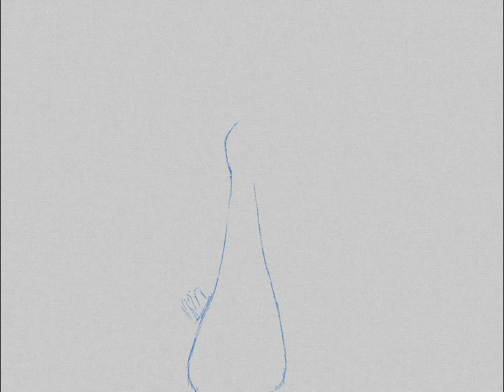Pavoreal - IDSR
Dibujo realizado en iPad Pro con Apple Pencil